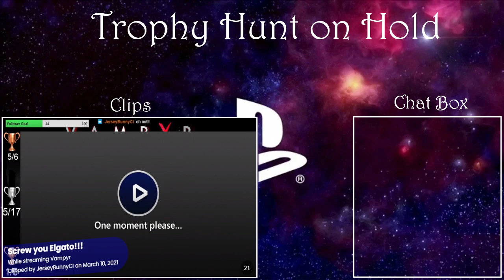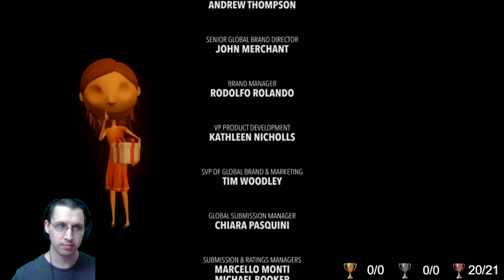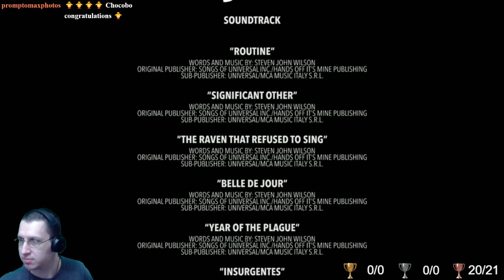Last Day of June Gameplay Part 1-6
0:00 - Part 1
30:01 - Part 2
1:00:01 - Part 3
1:30:01 - Part 4
2:00:01 - Part 5
2:30:01 - Part 6